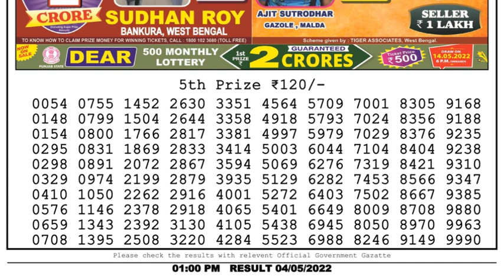🔴Dear Lottery Sambad Live 1pm today 04.05.22 Nagaland State Lottery Result